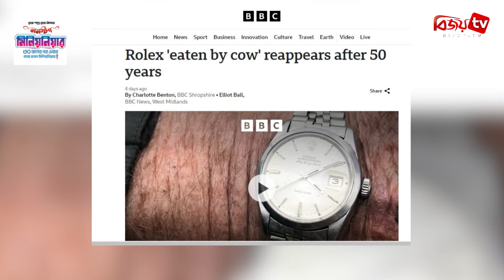কোটি টাকার রোলেক্স ঘড়ি লাখ টাকার গরুর পেটে! Bijoy TV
লাখ টাকার বাগান খায় দুই টাকার ছাগলে! তবে এবার কোটি টাকার ঘড়ি গিলে ফেলেছে একটি গরু। অতি দামি রোলেক্স ঘড়িটি অর্ধশত বছর পর ফিরেও পেয়েছেন তার মালিক। বলা হচ্ছে, চেন ভেঙে পড়ে থাকা ঘড়িটি ঘাসের সঙ্গেই খেয়ে ফেলেছিল গরুটি।
বিশ্বের সবচেয়ে দামি ঘড়ির একটি রোলেক্স। এর চেইন ভেঙে যাওয়ার পর এক কৃষক ভেবেছিলেন সেটি হয়তো ঘাসের সঙ্গে গিলে ফেলেছে গরু। তবে সেই সত্তরের দশকের প্রথম দিকে হারিয়ে যাওয়া ওই ঘড়ি যে ৫০ বছর পর ফেরত পাবেন, তা কখনো কল্পনাও করতে পারেননি ব্রিটিশ কৃষক জেমস স্টিল।